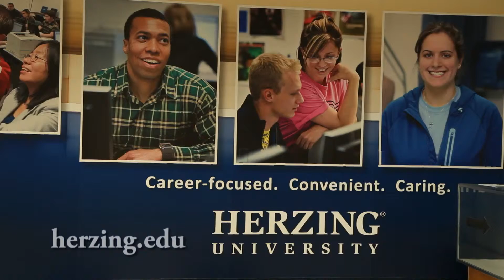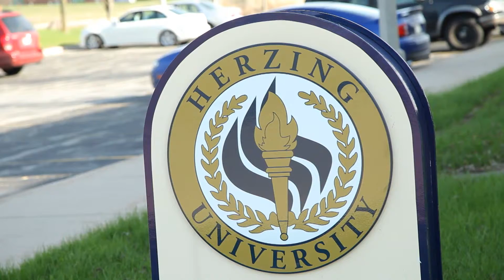Herzing: Faster Degree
Produced by Bolder Pictures